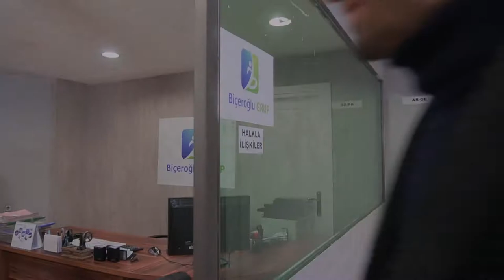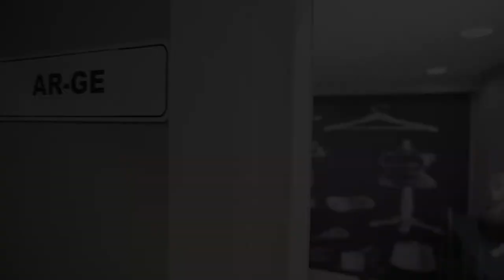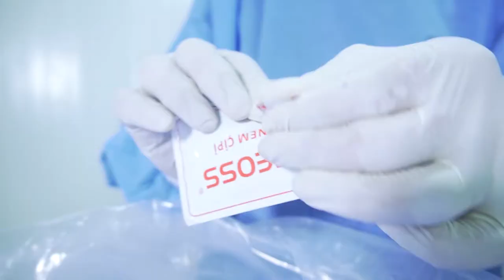Biçeroğlu Group Promotion Film (EN)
As Biçeroğlu Group, we have been serving in the health sector with an awareness that we keep human health and life at the highest level since 2015.  We produce disposable, sterile and non-sterile surgical drapes, gowns, overalls, patient suits, corpse bags and masks, which are widespread today, and lead the industry with the quality of the products we produce.

 With the product profile we create according to the needs of our customers, we offer a wide range of product which profile that we created according to our customer needs and deliver the products they want in a fast, quality and trouble-free manner.

 We focus on customer satisfaction in the works we do with mutual trust.  We grow and develop every day with our honesty policy that we do not compromise or stretch under any circumstances.

 In harmony with all our employees, from our founders to our R&D department;  We continue our production with 2 factories in Samsun, 3 in İzmir, 1 in Isparta, 1 in Sinop and 2 in Diyarbakır, with a total of 1500 people.

 We fulfill the justifications of modern medicine around the world of the in our country.

 Our team continues to produce non-stop every day with 250,000 masks, 100,000 overalls, 50,000 patient sets, 100,000 colonoscopy products, 150,000 aprons, 20,000 body bags.

 As a pioneer in the sector with our innovative works as well as increasing our quality
 We sterilize the products we produce with ethylene oxide gas in accordance with European standards.

 Products manufactured in our factory located in Turkey 5 fetching sterilized in ethylene oxide gas sterilizers equipped as packaged high technological and design in a specific room.

 Our non-woven products have passed the necessary examinations and have been certified by accredited organizations in compliance with quality standards.

 In addition to the achievements through our production, we have many documents and certificates such as EN 14126, 14001, ISO 9001: 2015, ISO 13485: 2016, CE, FDA.

 We export to Asian, European, American and Middle Eastern countries and serve the healthcare sector all over the world.

 We are proud to support human health with the products we produce.